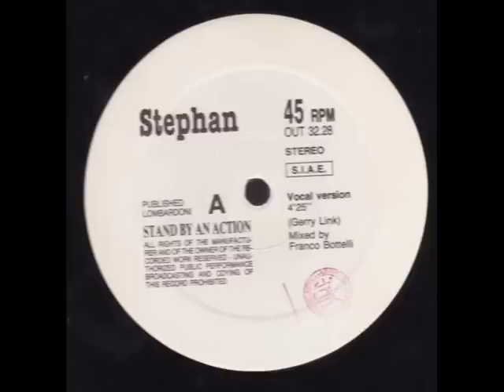Stephan - Stand By An Action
Label: Out
Catalog#: OUT 3228
Country: Italy
Released: 1989
Genre: Electronic
Style: Italodance